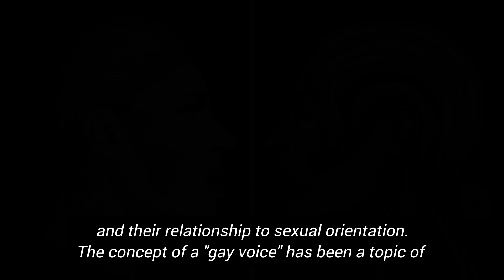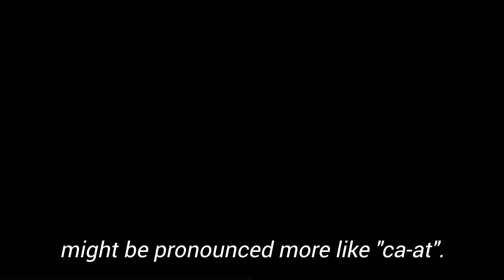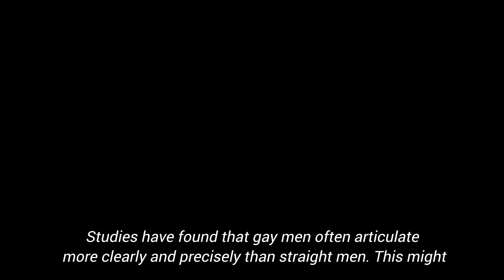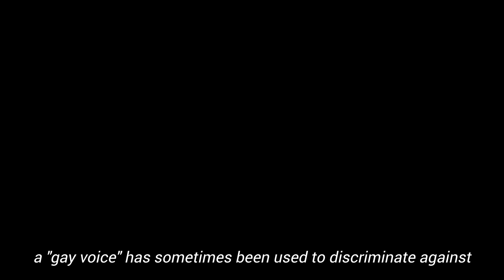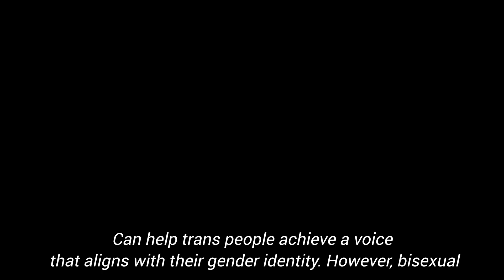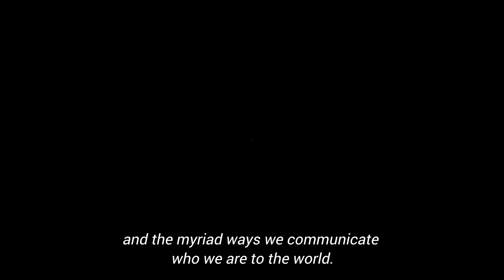"The Science of Gay Voice: Myth or Reality?"😱👨‍🔬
Description:
In this video, we delve into the intriguing world of speech patterns and their relationship to sexual orientation, particularly focusing on the concept of the "gay voice." This topic, though sometimes controversial, provides fascinating insights into how language and identity intersect. We explore historical contexts, scientific research, and specific vocal characteristics that researchers have identified as more common among gay men. Additionally, we discuss the broader societal implications, the diversity within the LGBTQ+ community, and the ethical considerations in this field of study. Join us as we navigate this complex and nuanced topic with sensitivity and curiosity.

Speech Patterns |Gay Voice| LGBTQ+ Linguistics|
Sexual Orientation| Language and Identity|
Sociolinguistics David Crystal| Pitch Variation|
Vowel Pronunciation |Voice Quality|
Covert Prestige|
Gay Community of Practice Code-Switching|
Transgender| Voice Training LGBTQ+ Research|
Speech Characteristics Language Diversity|